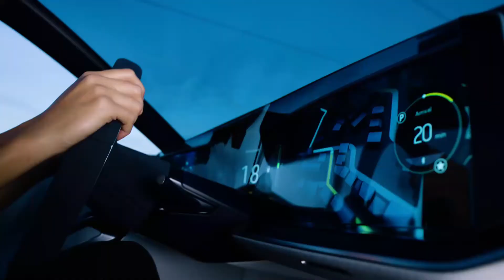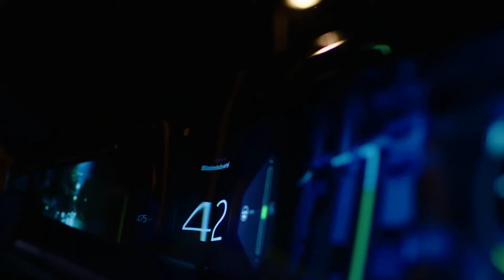OPEL GTX 2022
Merhaba arkadaşlar bu videoda Opel GT x  2022 de yollarda olacak aracın  nasıl olduğundan   bahsettim iyi seyirler.
👍 Videoya Like Atmayı Unutmayınız. 👍📢
🔔 Bildirimleri Açmayı Unutmayınız. 🔔📢